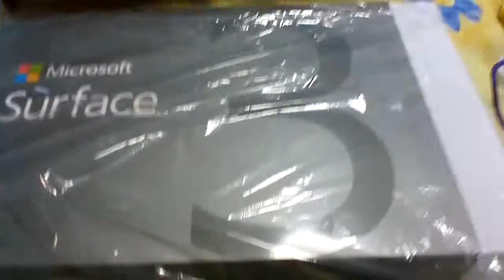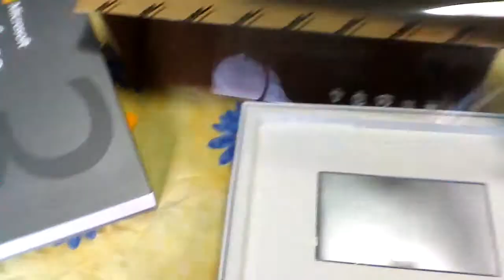Surface 3 unboxing with music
Surface 3 unboxing with intense music. Video shot with mainly Surface RT (sorry for bad quality). Unboxing to show people whats inside the box.